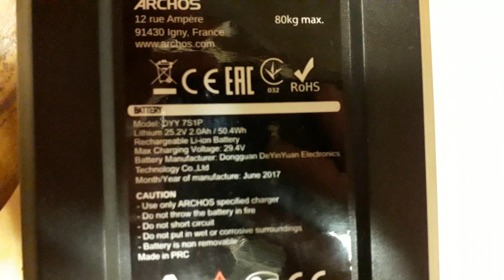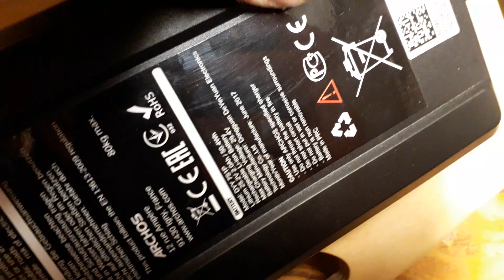Presentation: archos sk8